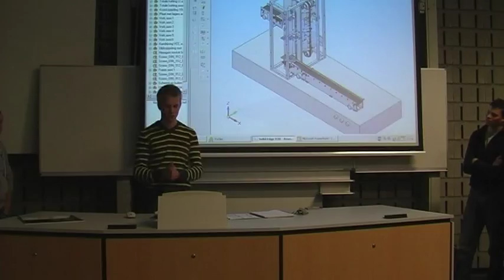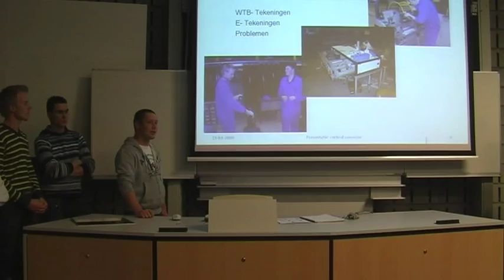Project-PA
Bedrijfsproject Minor Productieautomatisering Avans Hogeschool 's-Hertogenbosch.
Project in opdracht van VanDerLande. Ontwerp en maak een mini Vertical Conveyor